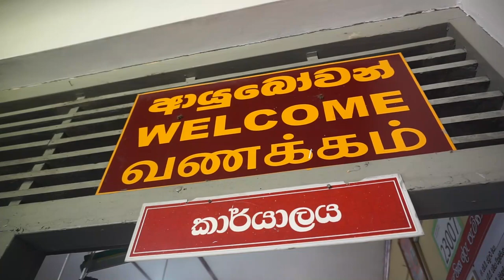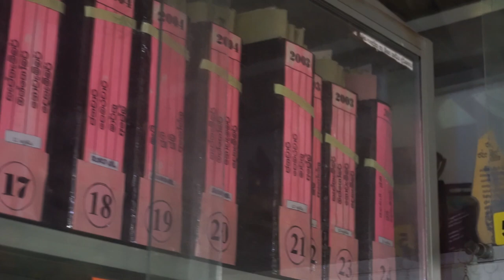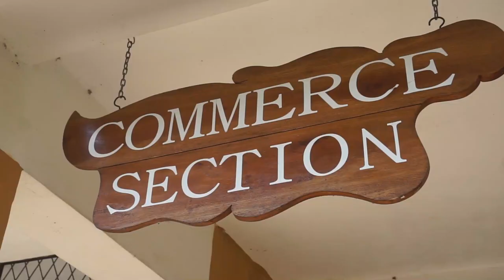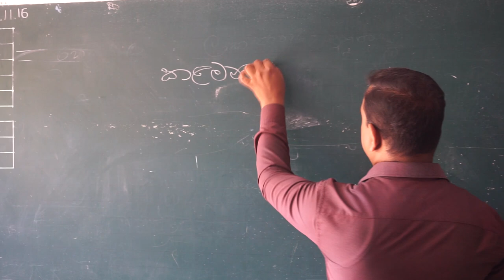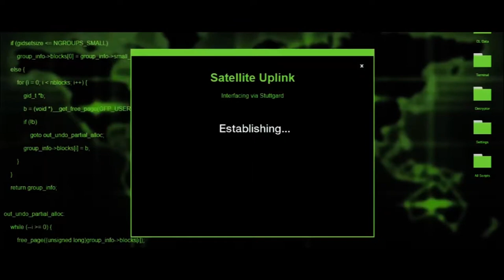E.D.N.C || 2022 (විනිවිද COMMERCE DAY) || OFFICIAL TRAILER.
E.D.N.C 2022 (විනිවිද COMMERCE DAY CELEBRATION) || OFFICIAL TRAILER.

Eheliyagoda Dharmapala National College Photography Team

The Video may not be reproduced,copied,transmitted or manipulated without the permission of Eheliyagoda Dharmapala National College Photography Team. All digital Video are secured under the copyright of Eheliyagoda Dharmapala National College Photography Team.